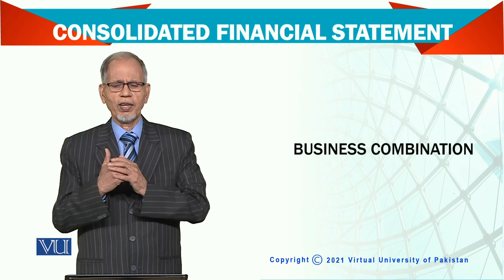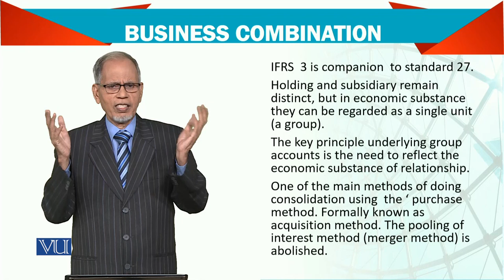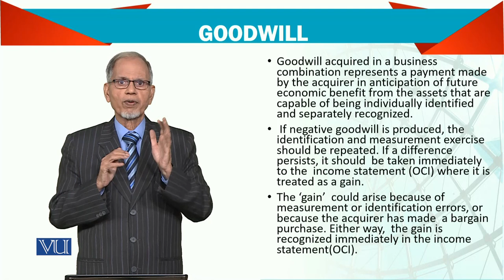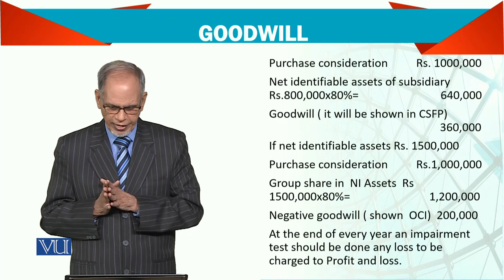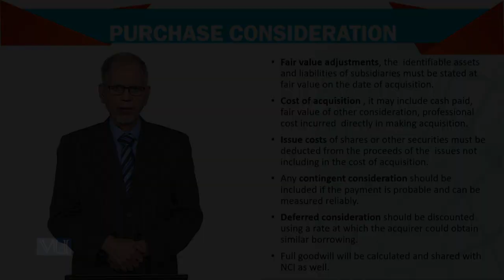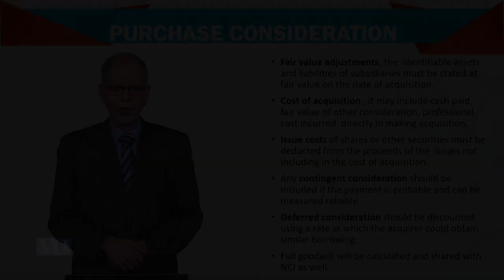Advanced Financial Accounting | FIN711_Topic136